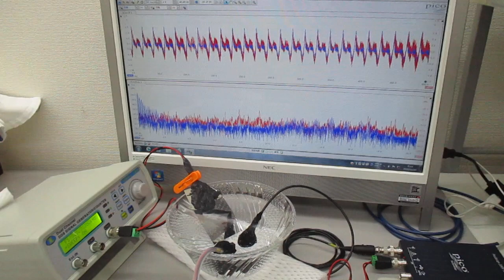超音波と表面弾性波（オリジナル超音波システムの開発技術）